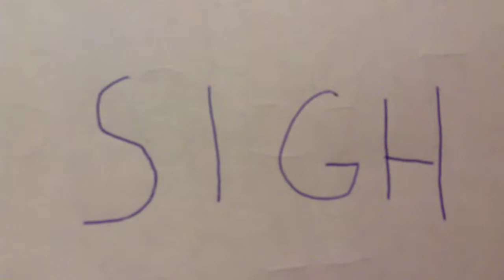Lego Voldemorts attempts